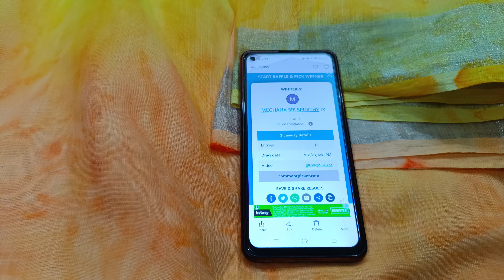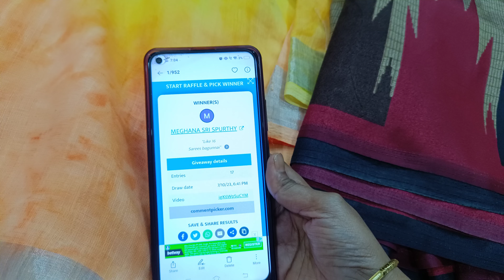లెనిన్ ఫుల్ చీరలు giveaway winner#గుంటూరు#9493500414#